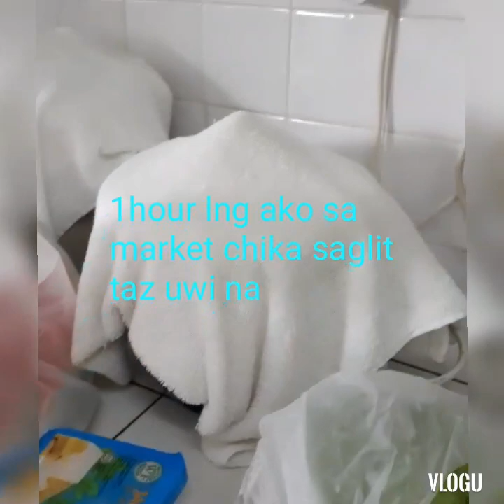Daily routine/how to cook Thai vegetable soup /vlog #3